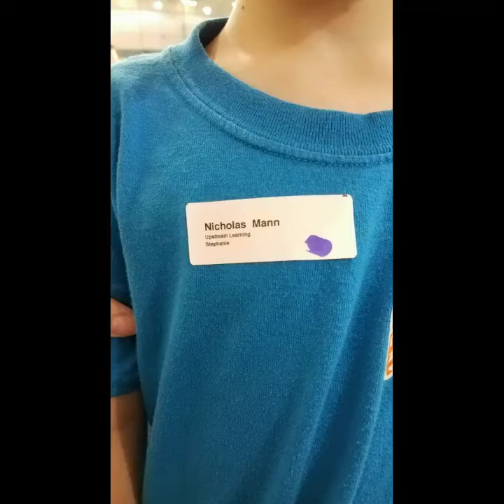Last TOTS performance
Nicos last performance, he was being more silly than anything lol that's my crazy 4yr old ginger lol Thursday May 11 2017